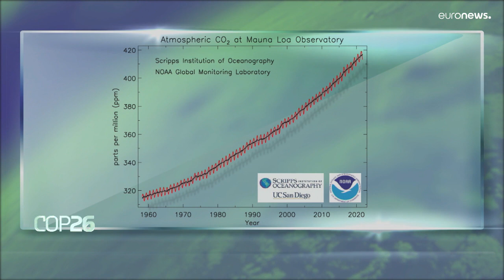Climat : quelle différence entre "émission" et "concentration" de CO2 ?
Le réchauffement de la planète se poursuivra même dans un monde avec zéro émission, expliquent les experts